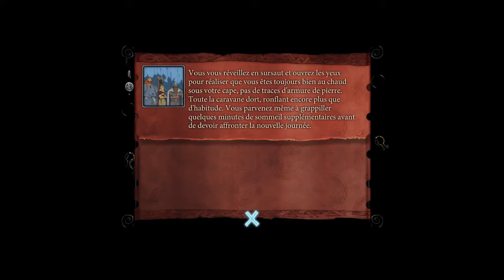Le pire stratège... The Banner Saga 2 - Ep.5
Soyez respectueux dans l'espace commentaire, merci :)